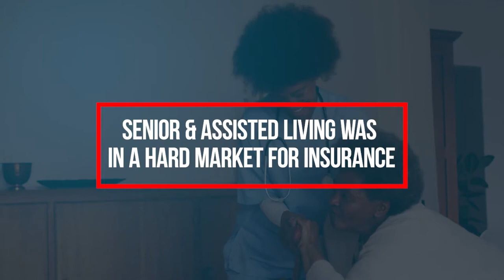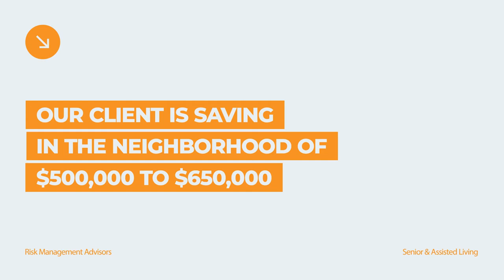Case Study: Senior and Assisted Living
The benefits of captive insurance are numerous. The insurance coverage is tailed to the specific needs of each client, comes with reduced operating costs and improved cash flow, and increases coverage and capacity. Captive also provides greater control over claims. Businesses from various industries can benefit from captive insurance. Senior assisted living facilities are not the exception. Watch to learn more.

If you would like to lower costs while simultaneously improving benefits to your employees then click this link for a FREE GROUP  BENEFITS ASSESSMENT: